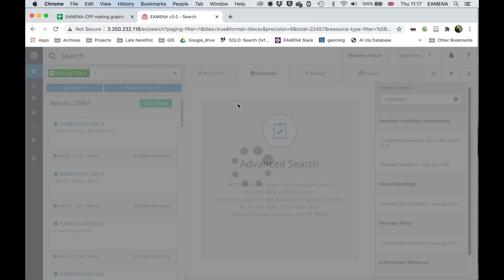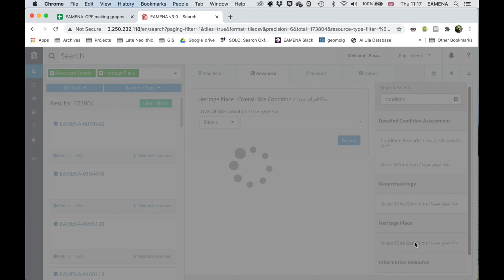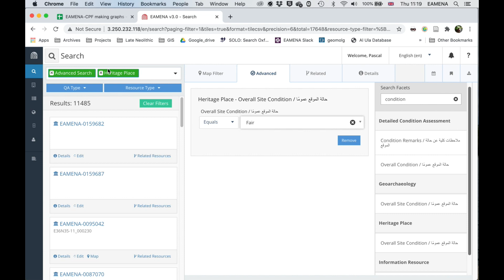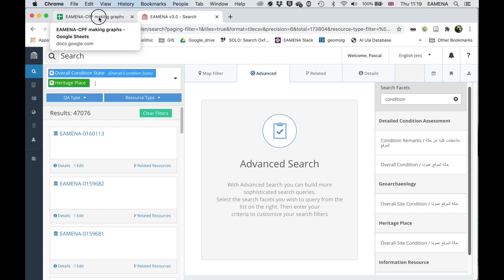18. Making Graphs 4. Step 3 (Searching)